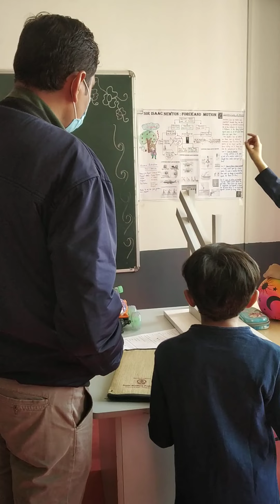memorable event#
confidence#skills#scince exhibition#presentation infront of big audience